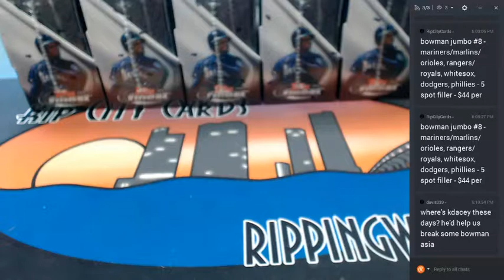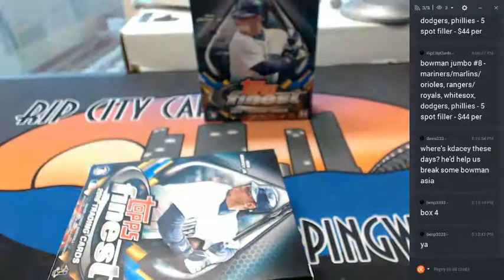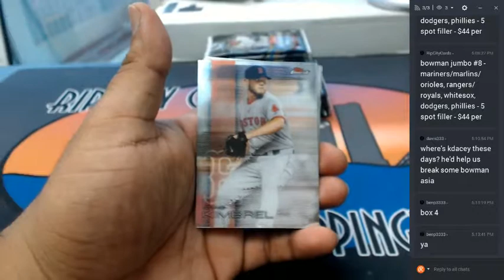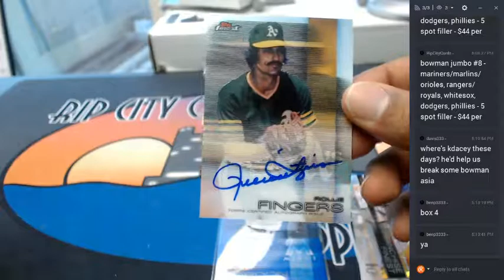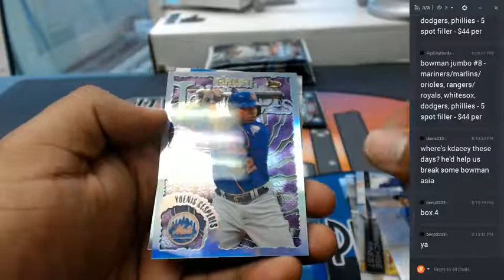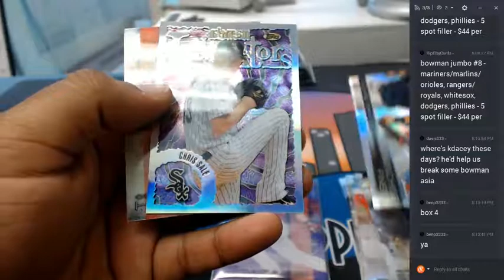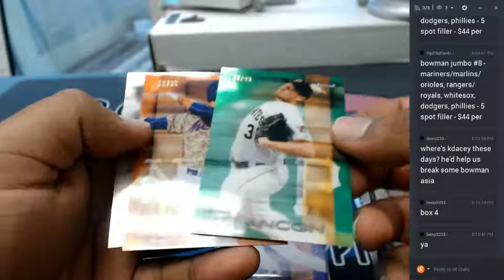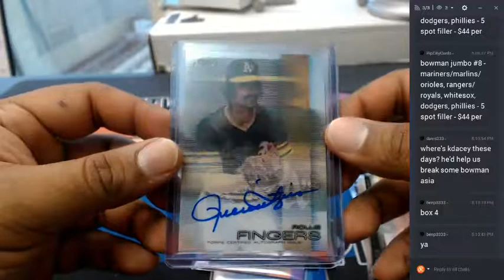2016 Topps Finest Baseball Personal Box 06092017